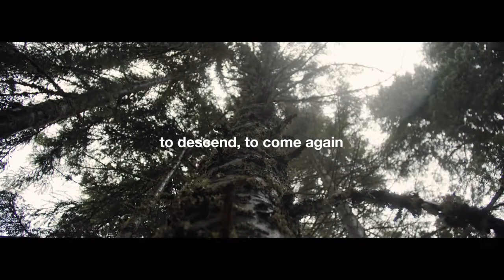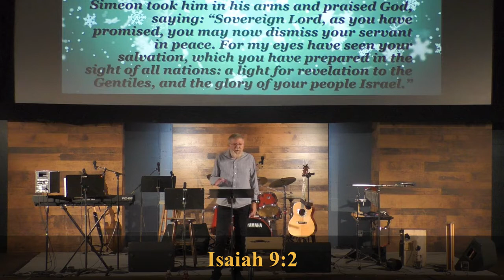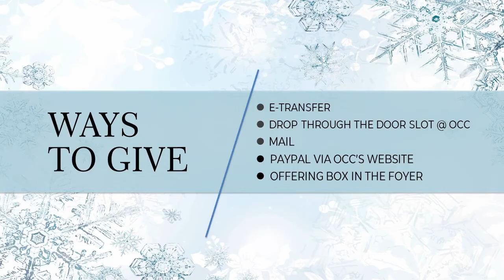4 December | Advent 1 | Michael Bells